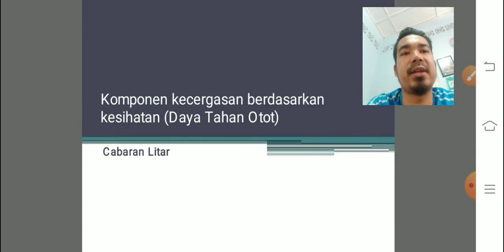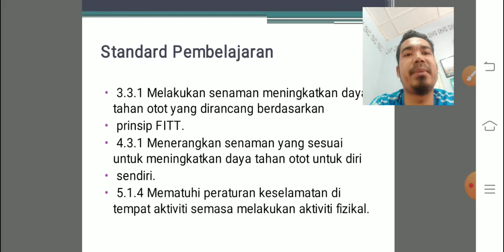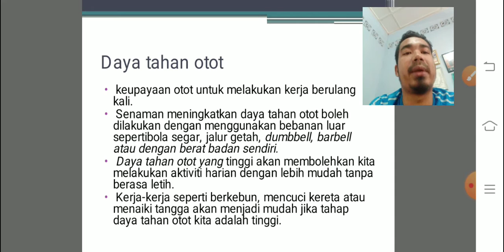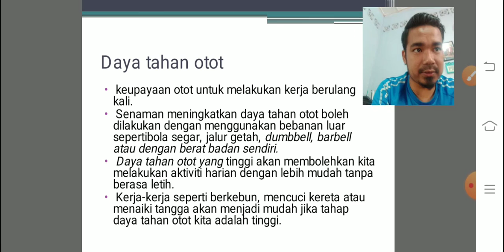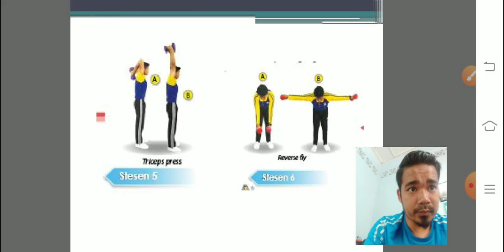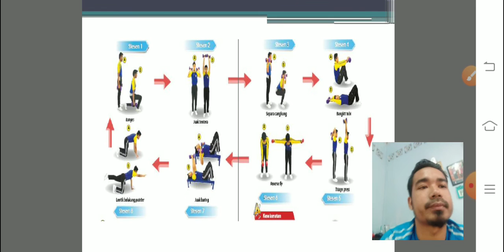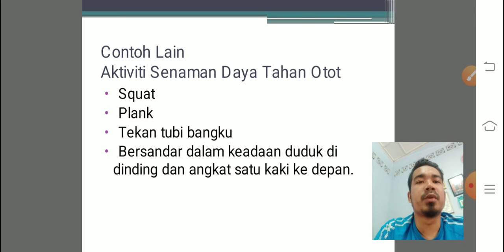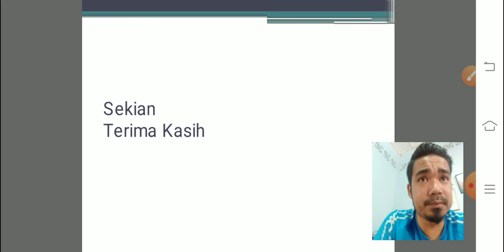Pjk Ting3 - Daya Tahan Otot